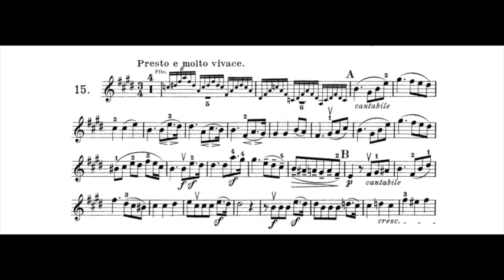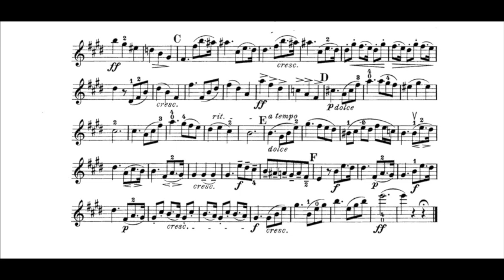Mendelssohn, Canción sin palabras op.38,3 (arr. Hermann) - Acompañamiento